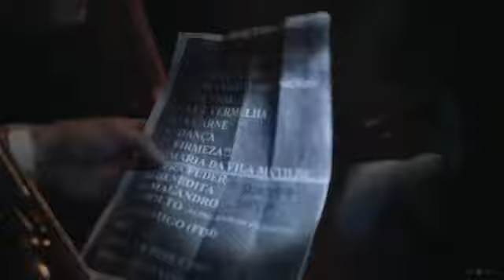A Mulher do Fim do Mundo | Diário da Turnê: Virada Cultural - BH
Trechos dos bastidores da passagem da turnê A Mulher do Fim do Mundo na Virada Cultural de BH (10 de julho de 2016).